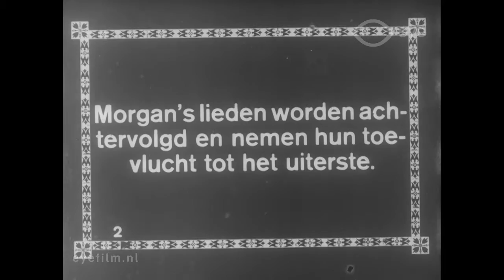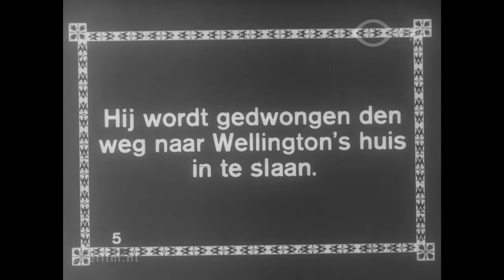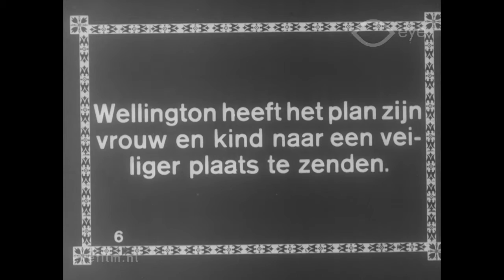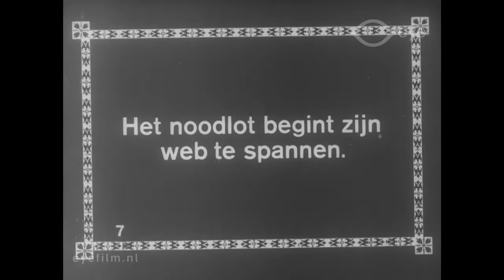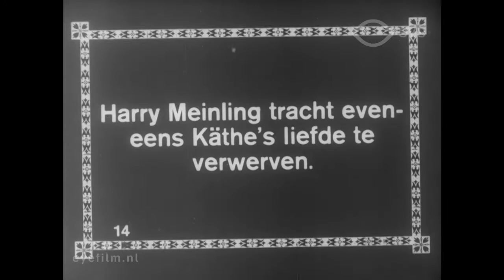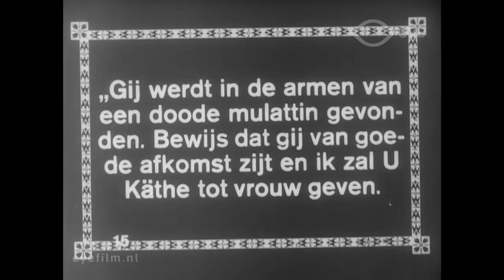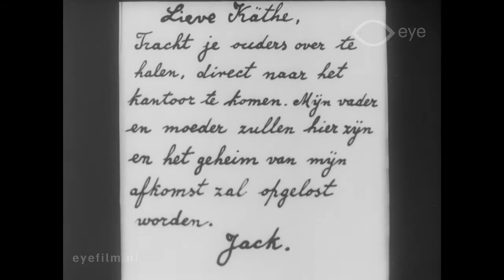The Chest of Fortune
Director: Kenean Buel | Production Country: United States | Year: 1914 | Production Company: Kalem (United States) | FLM11478 | Film from the collection of EYE (Amsterdam)

A romantic drama in which the orphan Jack turns out to be from a good family, which means that he can marry his beloved Kathe. But Kathe’s lover is jealous, and tries to keep Jack at bay.

Cast: Guy Coombs, Marguerite Courtot.